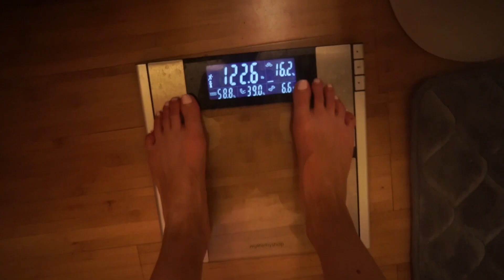Full Day of Eating On a Work Day| 4,250 Cals|Bulk Update| Bikini Booty Ep. 30